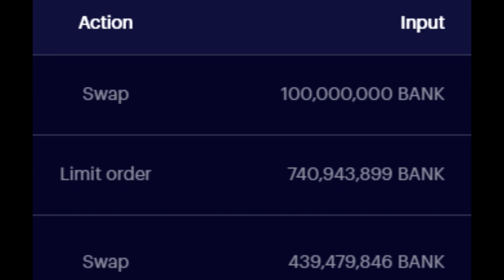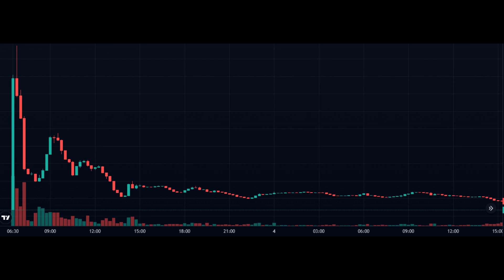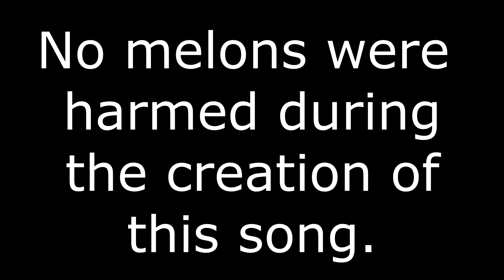FlatDarkEarther - Memecoin Crazy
Hit CC for lyrics

RIP Cardano memecoins. 05/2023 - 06/2023